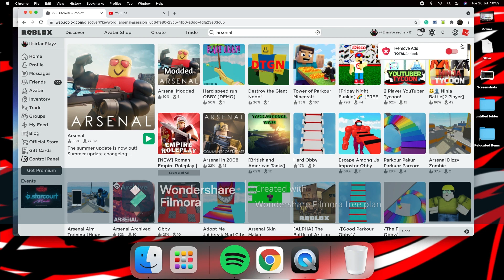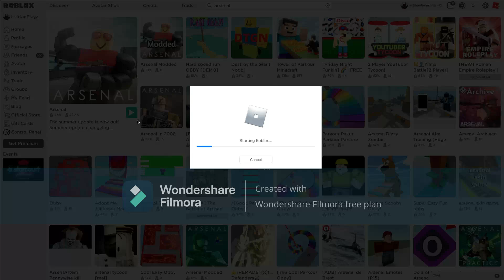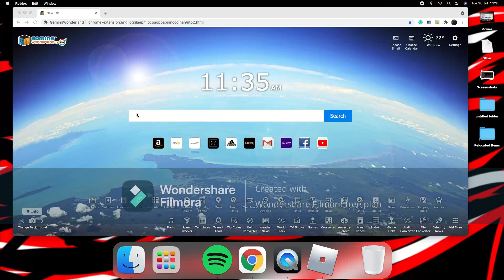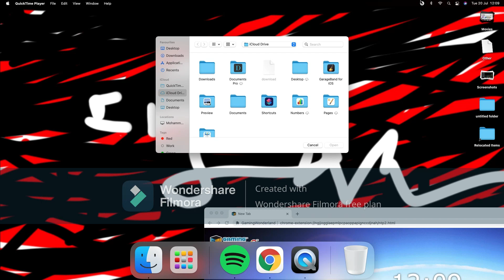Arsenal EPS: 1 and EPS: 2